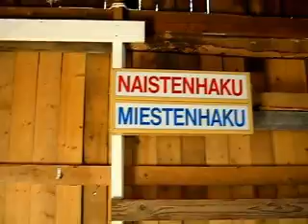MVI 2928 RUOKOLAHTI HUVIPAIKKA TAPAHTUU AIKVÄÄRISTYMIÄ ?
IHMISET KATOAA JA ÄÄNET JÄÄ AIKAAN JATILAAN JOSSA ON AIKA JA TILA POIKEAMIA NÄHTÄVISSÄ JA KUULTAVISSA